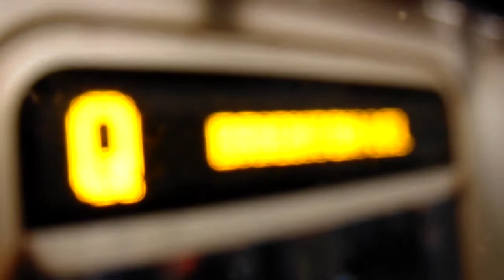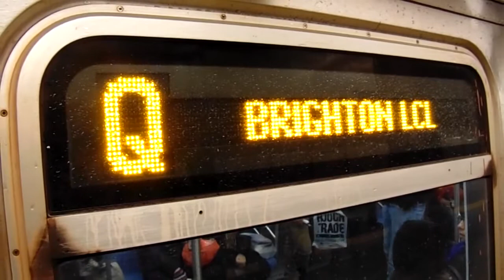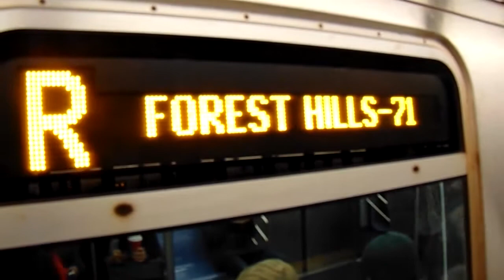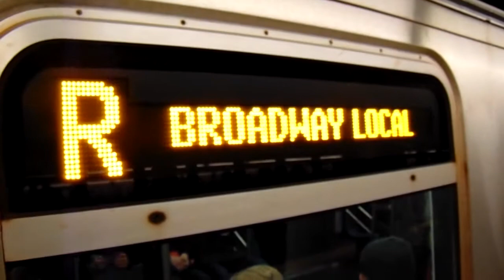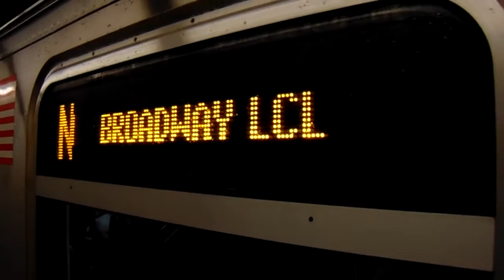Times Sq/Queens/Lexington Av-bound R160A-2/B (N)/(Q)/(R) trains at 34th Street (BMT Broadway Line)